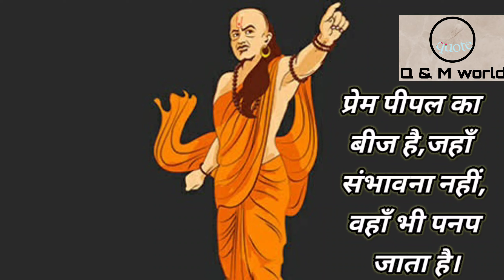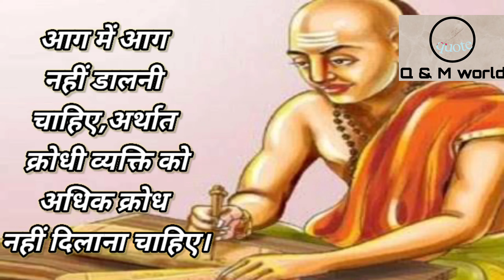क्या है वीडियो में जाने? motivation @